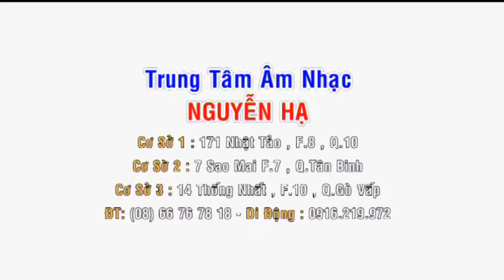Quay Phim Khoá Học - Lớp Học - Tổng Kết - Khai Giảng - 0937453390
Phim do kênh GIA BAO TV ,thuc hien